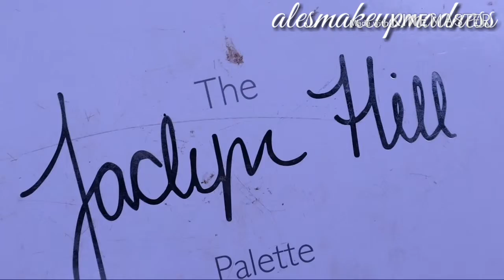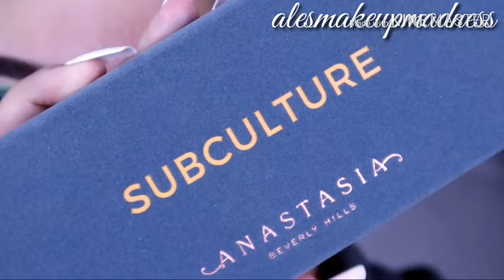Feeling blue! | AlesMakeupMadness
Alright! I'm back with the makeup looks! I really loved how this look turned out and I hope you guys enjoy watching it as well!!